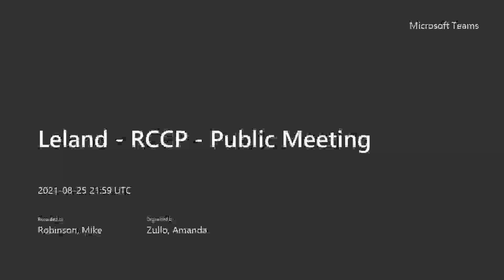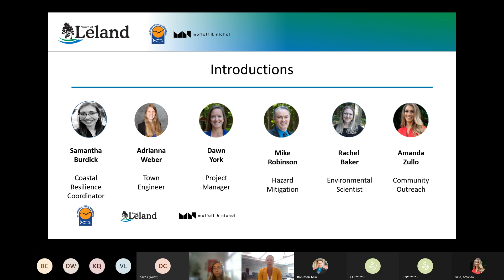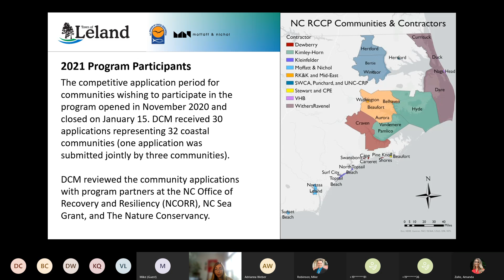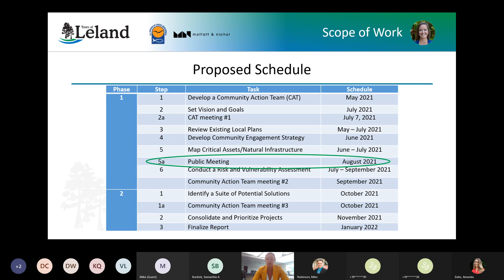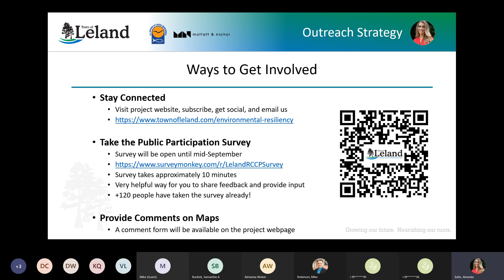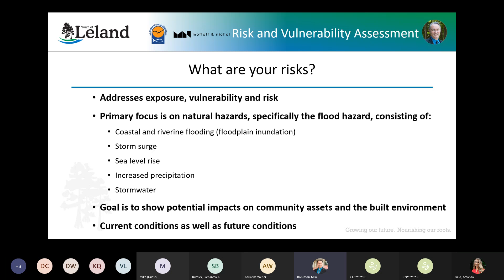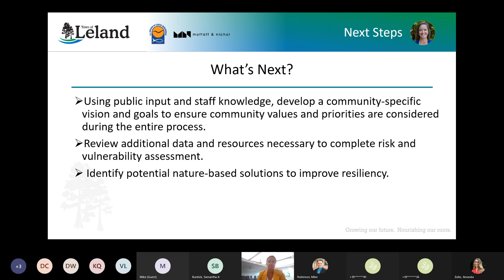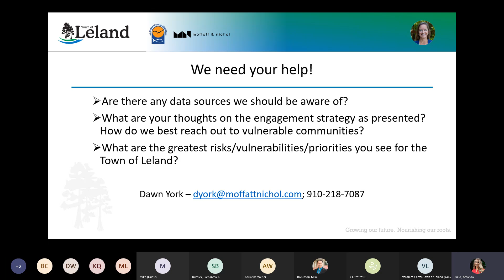Leland RCCP Public Meeting 08/25/201 Meeting